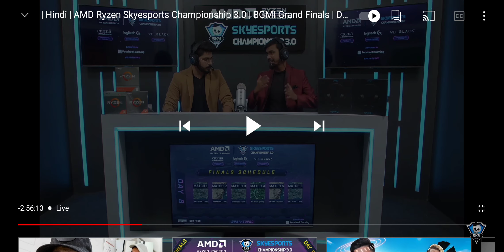SOUL 22 Kills Chiken Dinner In Tournament 🔥